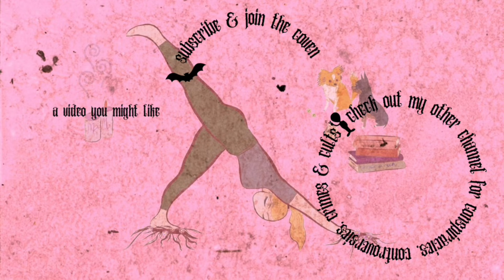internet folklore or true terrifying monster? | SLENDERMAN | the man, the myth, the skinny legend..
slenderman is an exceptionally tall, faceless humanoid creature who thrives by stalking people & slowly driving them insane. in this episode we chat about the internet legend created by erik knudsen (aka victor surge) and dive into the creation of slenderman, creepy pasta origins, powers, proxies and how slenderman created a real life horror story.

intro & outro music by the talented (& dare i say sexy) martin macdonald - you can find him

CHAPTERS
0.00 intro
00:44 my first slenderman encounter
03:27 something awful photoshop competition
05:53 the slenderman story grows
07:33 slendermans many charms
14:42 a true slenderman horror story
16:03 goodbye

tags used: slenderman, slender man, slenderman height, is slenderman real, is slenderman scary, is slenderman based on a true story, is slenderman a creepy pasta, what is slenderman, what is slendermans weakness, slenderman proxy, what is slenderman powers, what is slenderman proxy, slenderman story, creepy pasta stories, creepy pasta characters, creepy pasta slenderman, creepy pasta slenderman proxies, creepy pasta slenderman mansion, creepy pasta slenderman family